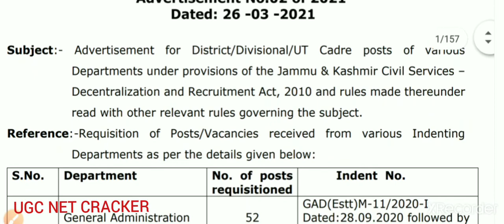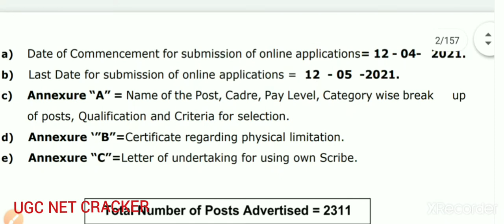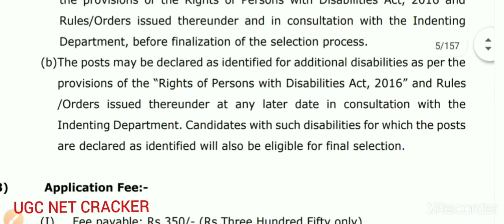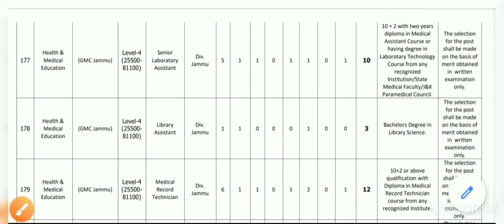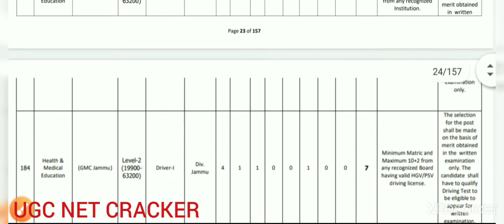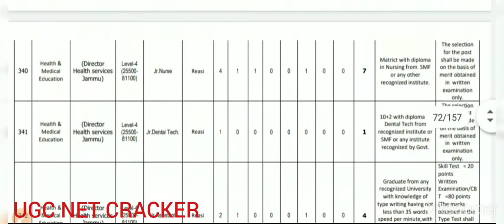Library Assistant Vacancy 2021 | JKSSB | Library Assistant 06 Post | Librarian Vacancy 2021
यह वीडियो jksssb  jobs notification से सम्बंधित है वीडियो में Library Assistant post के बारे आल सुचना बताया गया है